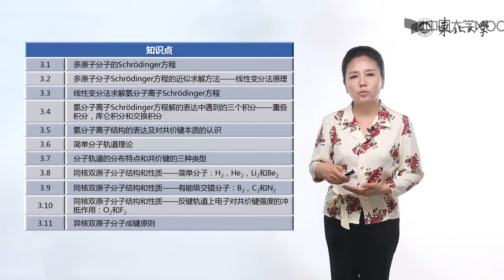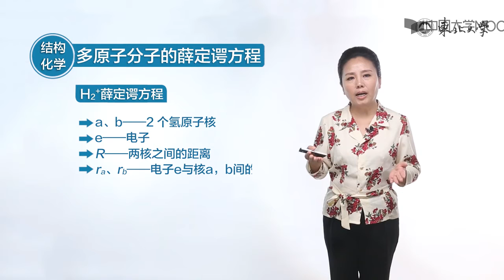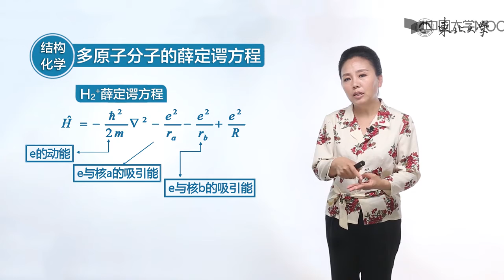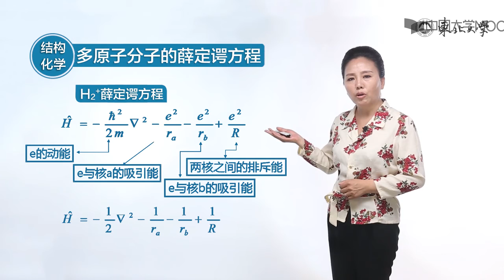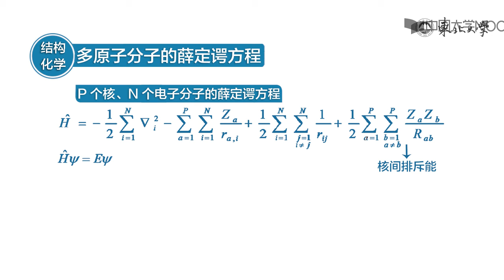3 1多原子分子的Schrödinger方程